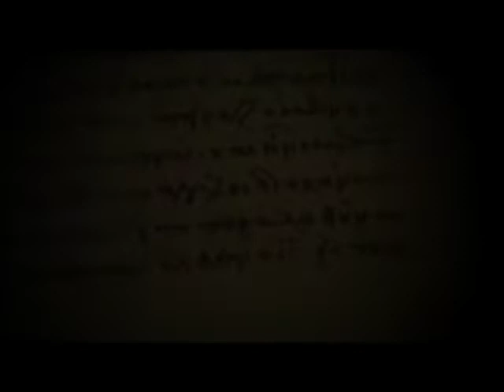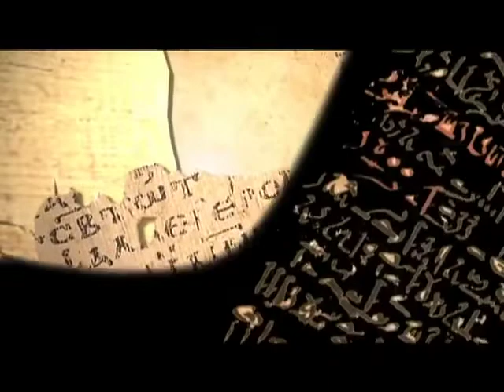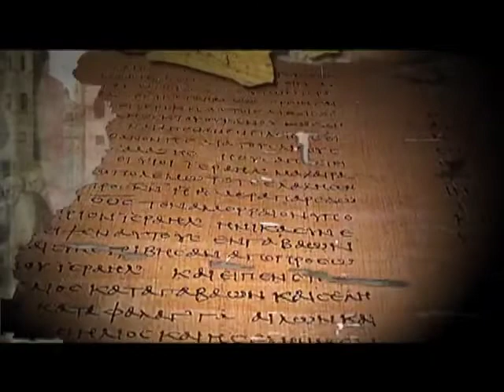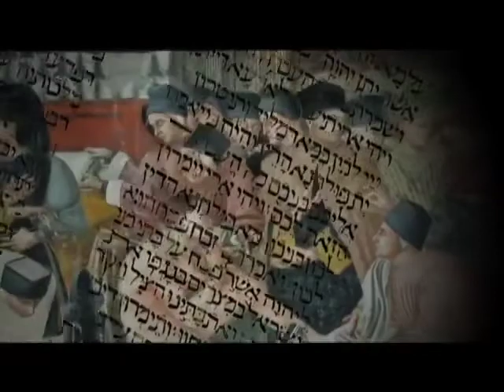Serapis Christ - The Origin of your FALSE Jesus Christ🚫⚠️ which is NOT Scriptural 📖 ( HISTORY )⏳